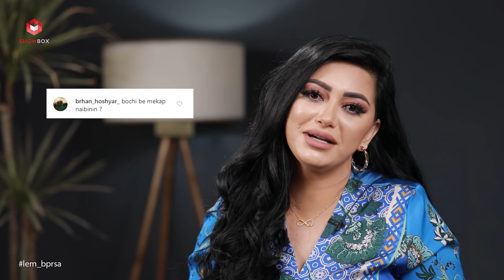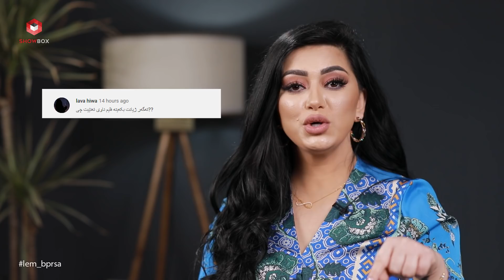ShowBox لێم بپرسە لەگەڵ دینا لە (lem bprse lagal Dina)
لە بەرنامەی ئەمجارەی (لێم بپرسە) هونەرمەندی دەنگ خۆش دینا خان مێوانمانە، دینا هەوڵ دەدات تەواوی ئەو پرسیارانەی کە لە کومێنت بۆی

نوسراون بەبێ  سانسۆر وەڵام بداتەوە، بزانین چ پرسیارێکی لێکراوە ؟

ئەم ڤیدێوە لەگەڵ هاوڕێکانت شەیر بکە،
بە کۆمێنت لەگەڵمان باشداربە